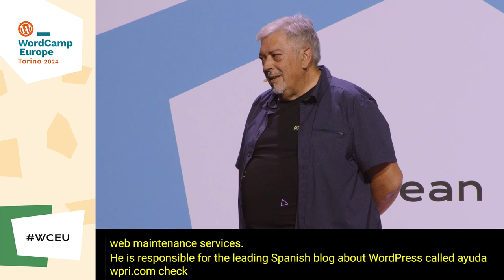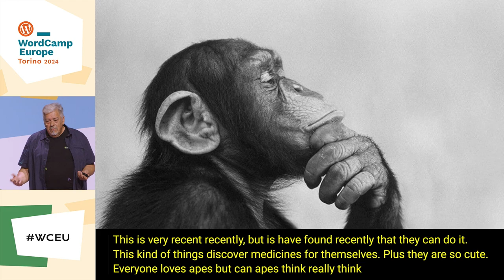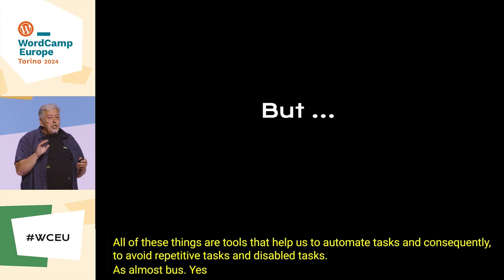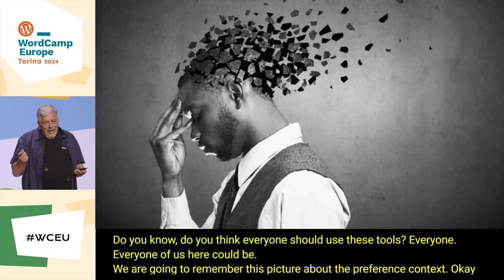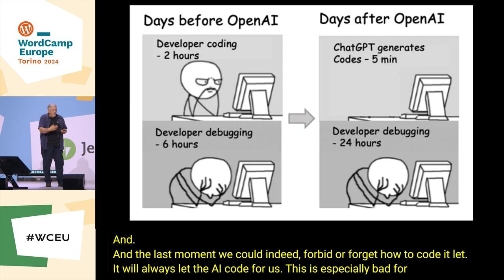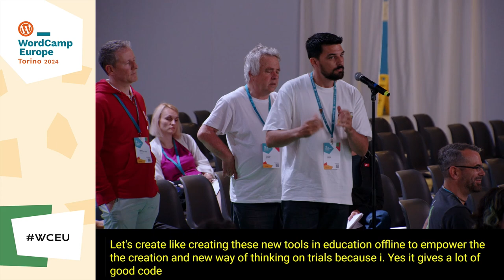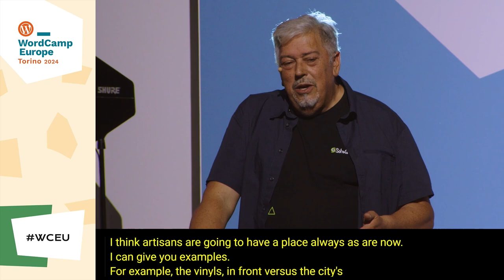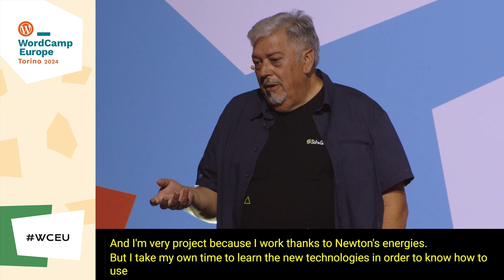Re-Humanizing the Web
Can technology dehumanise the Web?

Are the use of AIs, and the lack of tools and spaces from which to facilitate safe, accessible, respectful, and inclusive browsing, favouring the dehumanisation of the Web?

Will a healthy environment that fosters solidarity and universal social values succeed in rehumanising it?

Or should we rethink the values that differentiate us as human beings capable of creating art, music, and literature, and making a difference in terms of social responsibility?